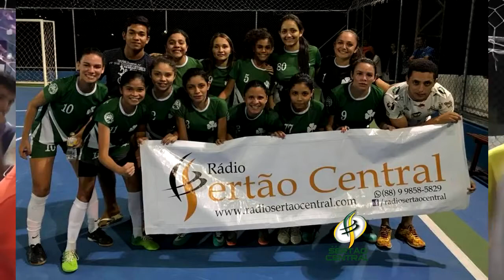SECRETÁRIO DE ESPOTE DE ITATIRA EGBERTO VIANA FALA DA FINAL DO CAMPEONATO DE FUTSAL DE BANDEIRA